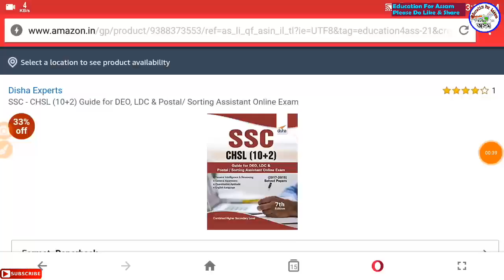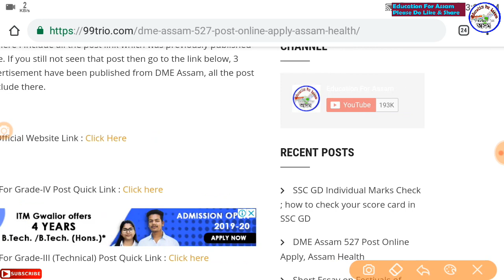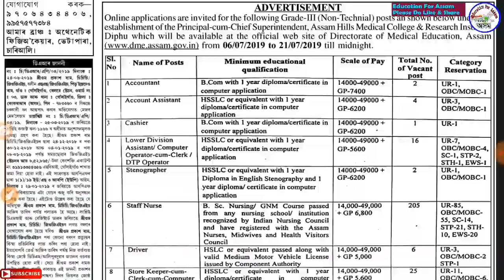Assam Health Department Recruitment 2019 || 8 Pass Can Apply, Free || Ward Boy, Girl, LDC Etc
Assam GK for Assam Exam

B.Ed Entrance Guide Book (Rs.270) -

CTET 1 Rs.368

CTET 2 Rs.343

Gauhati High Court Book (Rs.250/-)

SBI CLERK PRE PAPER (Rs.294)

বাবে কিতাপ -